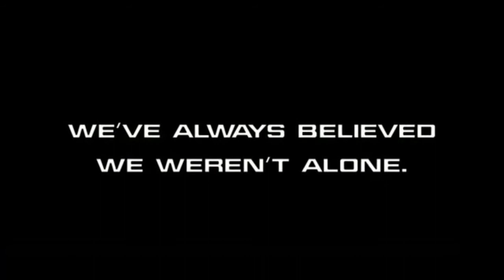Independence Day - Trailer Oficial - encarteleraonline.es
Independence Day

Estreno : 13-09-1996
Titulo original: Independence Day
Director: Roland Emmerich
Fotografía: Karl Walter Lindenlaub
Genero:Acción, Ciencia-Ficción
Reparto: Adam Baldwin, Bill Pullman, Bill Smitrovich, Brent Spiner, Giuseppe Andrews, Harvey Fierstein, James Duval, James Rebhorn, Jeff Goldblum, Judd Hirsch, Lisa Jakub, Margaret Colin, Mary McDonnell, Randy Quaid, Robert Loggia, Ross Bagley, Vivica A. Fox, Will Smith
Guión: Dean Devlin, Roland Emmerich
Duración: 145 mins
Nacionalidad: USA
Distribuidora: Twentieth Century Fox España